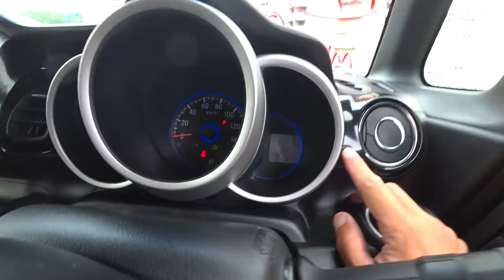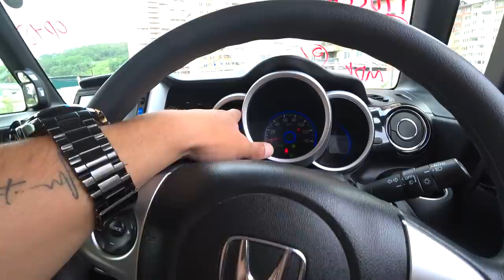УБИЙЦА КЕЙ КАРОВ HONDA N-BOX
ЕСЛИ ТЕБЯ ИНТЕРЕСУЕТ СТАБИЛЬНЫЙ ОСНОВНОЙ ИЛИ ДОПОЛНИТЕЛЬНЫЙ ДОХОД ЗВОНИ ИЛИ ПИШИ В

ВСЕ МОИ РОЛИКИ ЛИСТАЙ НИЖЕ